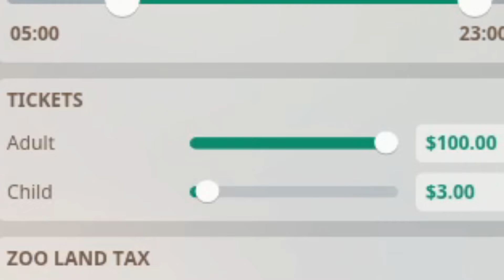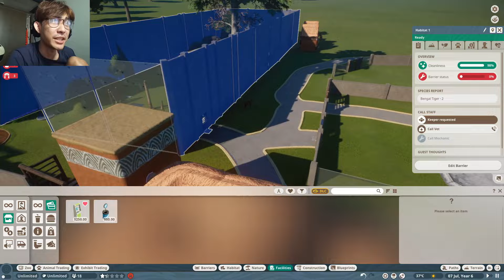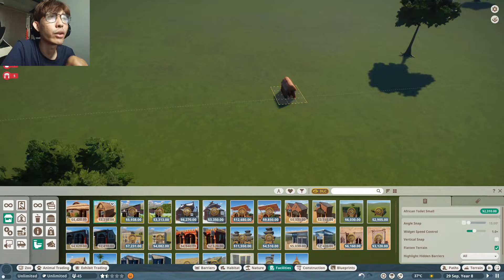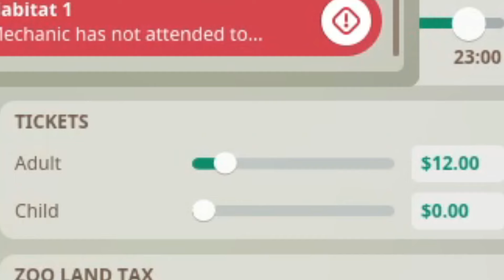Ada aja tingkah hewan di kebun binatang ini - Planet Zoo Indonesia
Saat gue coba nambah hewan lainnya, si harimau bertingkah lagi